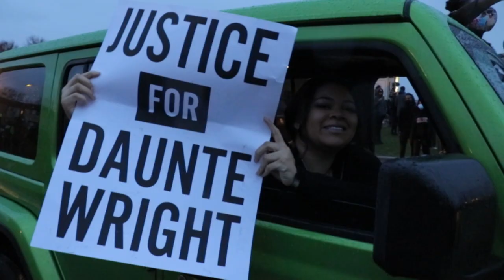Tensión y detenidos en Minneapolis por joven afroestadounidense muerto a manos de policía | AFP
Minneapolis vivió el lunes su segunda noche de protestas pese al inicio de un toque de queda en esta ciudad del norte de Estados Unidos, agitada tras la muerte supuestamente accidental de un joven negro a manos de una policía, mientras se desarrolla el juicio por el asesinato de George Floyd.